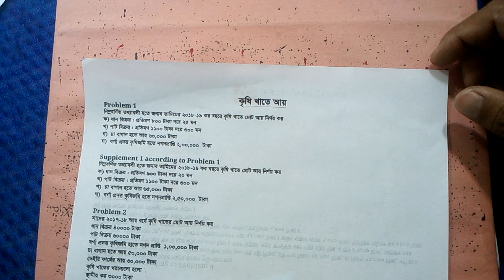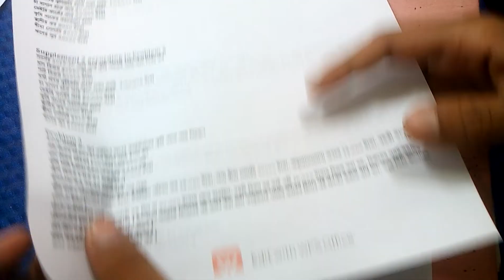Taxation in Bangladesh ll কৃষি খাতে আয় BBA 2nd & 3rd year all department ll বাংলাদেশের করবিধি ৷৷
বিবিএ অনার্স  দ্বিতীয় বর্ষ  এবং তৃতীয় বর্ষ
ব্যবস্থাপনা, হিসাববিজ্ঞান, মার্কেটিং এবং ফিন্যান্স
 বিভাগের জন্য
1)Business Math 2nd year all dep (600/- tk)
2)Business Statistics 2nd & 3rd year
3)Tax 2nd & 3rd year
4) Management Accounting 2nd & 3rd year
5) Research Methodology accounting 4th year

1) প্রয়োজনীয় সব ফরম্যাটের তৈরি Video ৷( রেকর্ডেড থাকবে পরবর্তী সময়ে দেখে নিতে পারবেন)
2) প্রতিটি প্রবলেমের জন্য সফট পিডিএফ ফাইল
3) প্রতিটি প্রবলেম এর একটি করে সাপ্লিমেন্ট পিডিএফ
4) পিডিএফ হ্যান্ড নোট
5) প্রয়োজনীয় সূত্র সমূহ
6) থ্রী আওয়ার টুল কিড ( যার সাহায্যে 3/4 ঘণ্টার মধ্যে পুরো বইটি শেষ করে ফেলতে পারবেন )
7) সাথে অন্যান্য আনুষাঙ্গিক জিনিস

আর এ সবকিছুই পাচ্ছেন সাবজেক্ট প্রতি মাত্র 300/- টাকায়

সুস্থ থাকুন
ভালো থাকুন